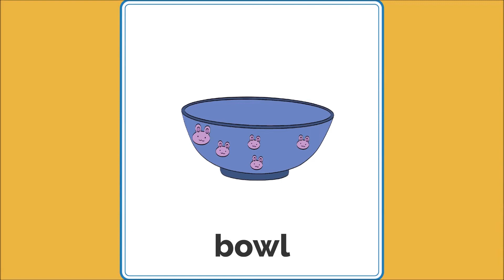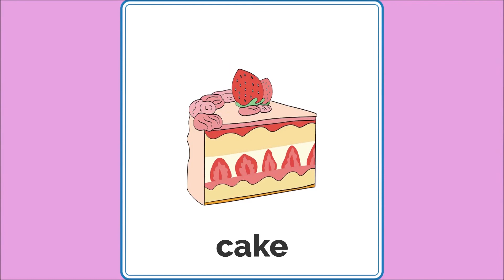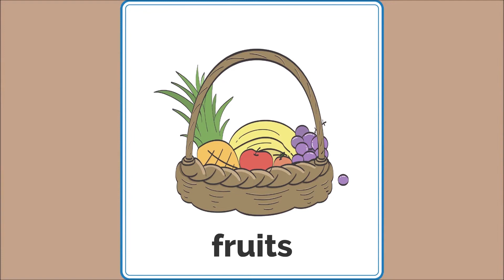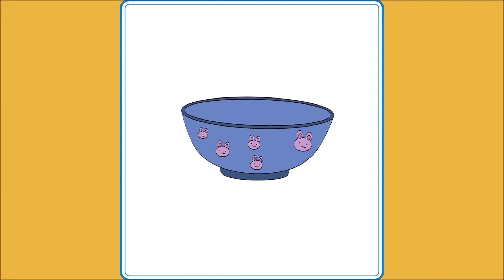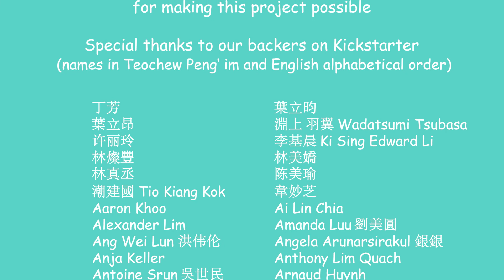Wa Si Teochew Kia—My First 120 Teochew Expressions 我是潮州囝——精选一百二十潮语词语: Mealtime 食飯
Wa Si Teochew Kia—My First 120 Teochew Expressions is a set of multimedia flashcards developed by The Teochew Store for children under the age of three to learn the Teochew language together with their parents.  Experts have recognised early childhood as a golden window for language learning and our educational flashcards and videos are specially designed to tailor to the learning behaviours of babies and toddlers.

《我是潮州囝——精选一百二十潮语词语》由潮舗特别推出。这是一套让父母与三岁以下幼儿一起学习潮语的多媒体早教图卡。专家表示，婴幼儿时期是学习语言的“黄金期”。本套教材对幼儿语言学习模式进行了深入的研究，涵盖了纸质图卡和学习视频。